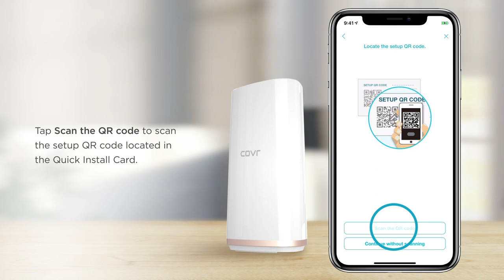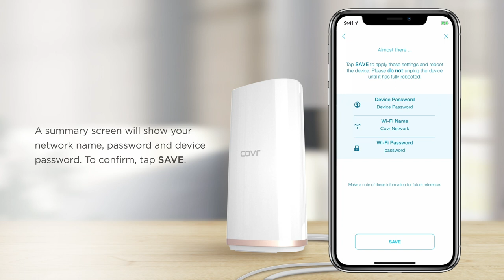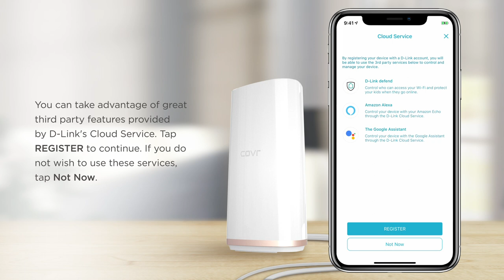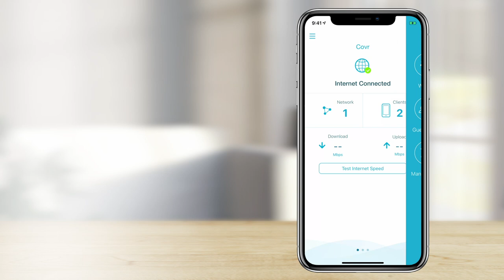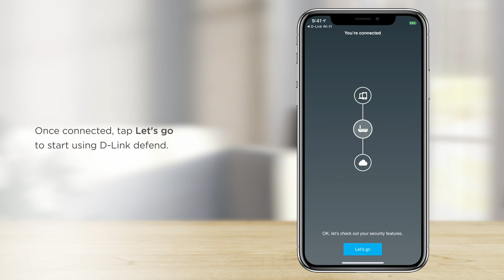How to Set Up COVR-2202 Tri Band Whole-Home Mesh Wi Fi System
Ready to cover your whole home in seamless Wi-Fi?
This video will show you how to set up your COVR-2202 Tri Band Whole-Home Mesh Wi Fi System.